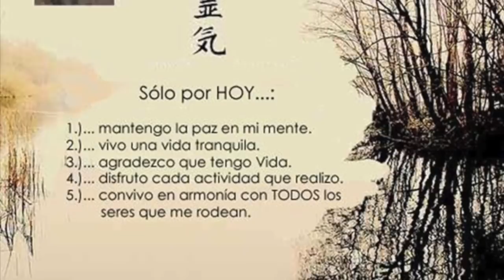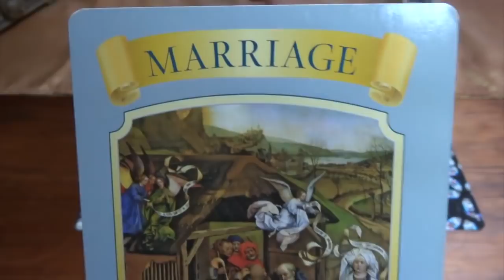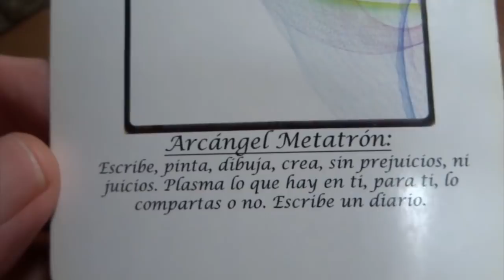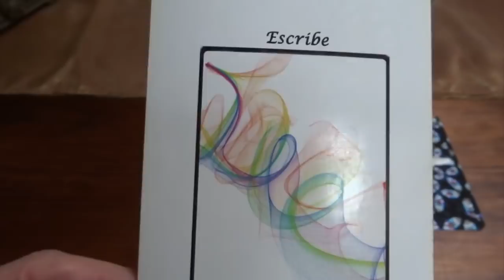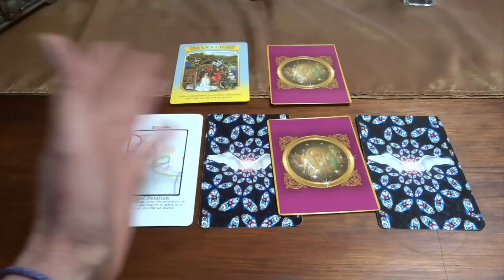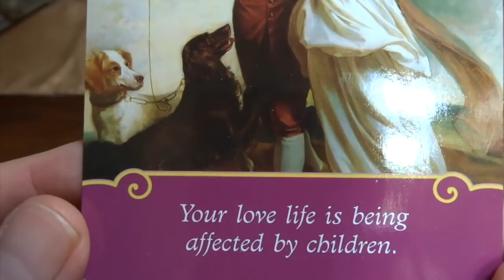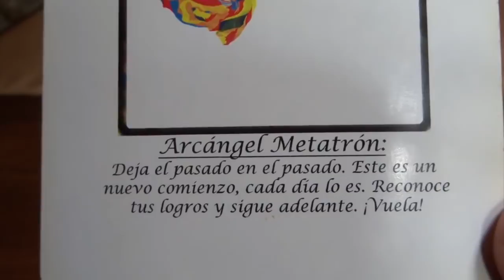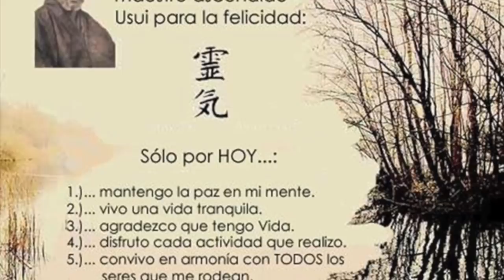Oráculo de ángeles del 12 al 18 de febrero del 2018 / Adamas - BienEstar Holístico canal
ORÁCULO O LECTURA:

Mensaje general de la Virgen María para toda la semana: matrimonio.

Lunes y martes: arcángel Metatrón: escribe, crea, plasma.
Miércoles y Jueves: arcángel Miguel: fe.
Miércoles 14  de febrero: vida amorosa afectada por niños.
Viernes, sábado y domingo: arcángel Metatrón: nuevo comienzo, vive el PRESENTE.
Mensaje adicional de los ángeles para todos nosotros, en especial, para los que cumplen años o celebran algo: separación de tu pareja.

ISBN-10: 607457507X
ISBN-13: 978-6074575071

¡ Infinitas GRACIAs !